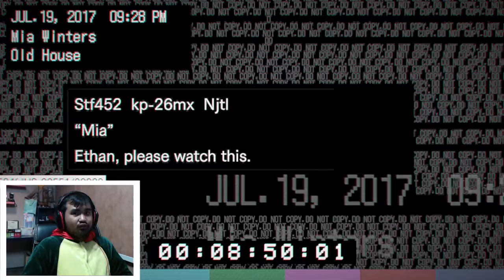PAKCIK! JUST DIE ALREADY! || Resident Evil 7_Tape 3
Pakcik ni tak habis-habis menyusahkan

By donating at the link provided you are helping me for self-sustain and growing my channel.
Thank you for your support!